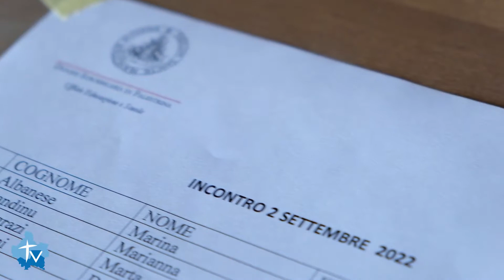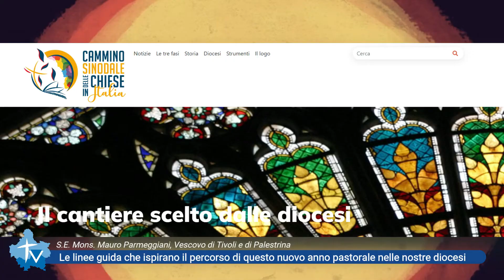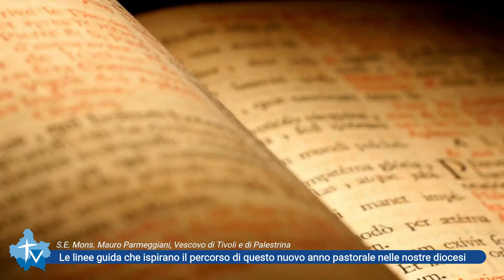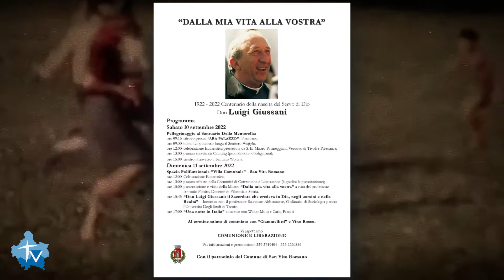WebTV – Notiziario Tg del 03.09.2022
0:00 L’incontro del vescovo Mauro con gli insegnanti di religione cattolica all’apertura dell’anno scolastico 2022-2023.

1:42 Le linee guida per il secondo anno del cammino sinodale nei nostri territori: “I cantieri di Betania” spiegati dal Vescovo Mauro.

3:23 Il IV Capitolo generale delle suore Apostole di Gesù Crocifisso.

3:52 In preghiera per l’Ucraina il 14 settembre 2022

4:30 Alla festa della madonna della Mentorella, madre delle grazie, con il Vescovo Mauro.

5:15 A San Polo dei Cavalieri si è conclusa con la benedizione dei portatori dell’effige di Maria e la processione solenne la festa patronale della Madonna del Buon Consiglio.

5:28 Verso la Festa della Natività di Maria a Genazzano con la supplica alla Madre del Buon Consiglio.

6:14 A Cineto Romano si è celebrato il santo patrono San Giovanni Battista con tradizionali festeggiamenti. Presente il Vescovo Mauro.

6:57 Con l’Unitalsi di Palestrina il pellegrinaggio a Lourdes.

7:18 Il Centenario dalla nascita di Mons. Luigi Giussani alla Mentorella con il movimento Comunione e liberazione della diocesi di Palestrina.

7:35 Aperte le iscrizioni per il Corso di Musica Liturgica on line – 2022/2023.

7:59 Uno sguardo alla Chiesa Universale con il messaggio di Papa Francesco sull’abolizione della Pena di morte.

8:56 L’agenda settimanale del Vescovo Mauro.